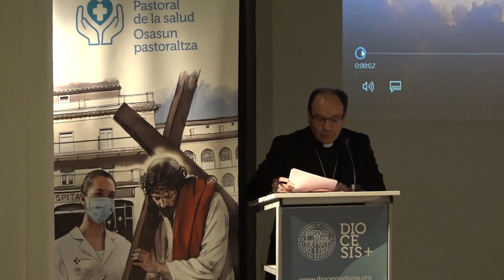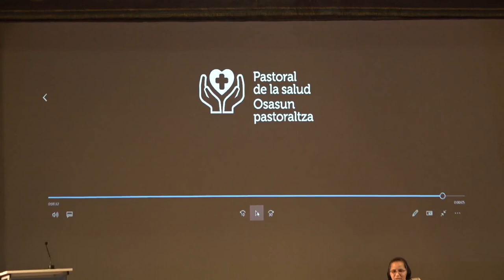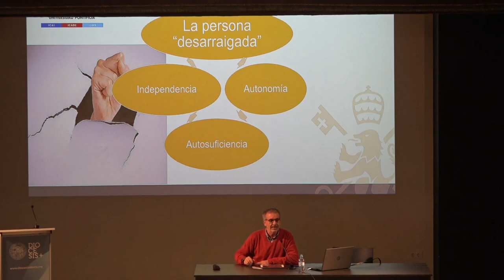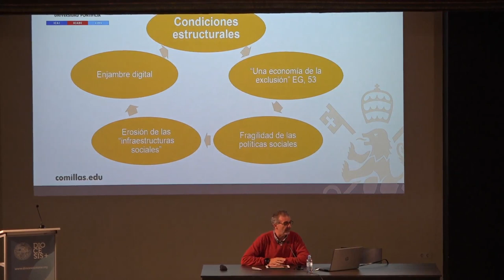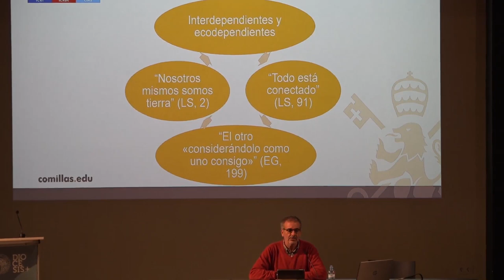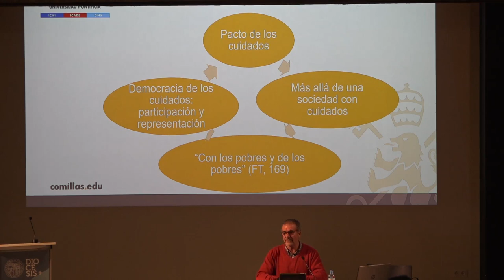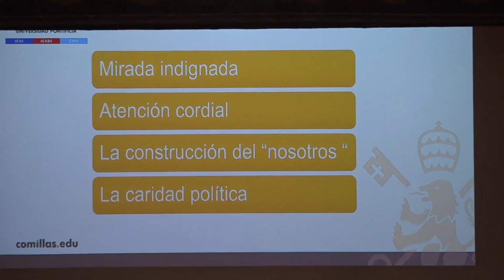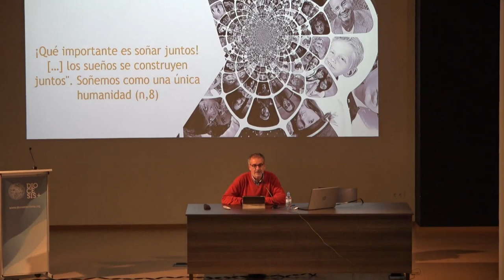'Llamados a cuidar cuidadosamente’ | Sebastián Mora Rosado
Los días 7, 8, 14, 21 y 22 de octubre la Pastoral de la Salud ha preparado las II Jornadas Diocesanas de Salud ‘Cuidar cuidadosamente' abiertas a todas las personas que quieran ahondar en el acompañamiento y en la atención integral a toda persona.

El viernes 7 de octubre fue la primera sesión. Comenzó con la bienvenida y unas palabras del Obispo de Vitoria. A continuación, Sebastián Mora Rosado, doctor en Sociología, licenciado en Filosofía y profesor de la Universidad Pontificia de Comillas, dio una conferencia bajo el título 'Llamados a cuidar cuidadosamente’ .

Visita este enlace para consultar más información sobre las II Jornadas Diocesanas de Salud ‘Cuidar cuidadosamente’